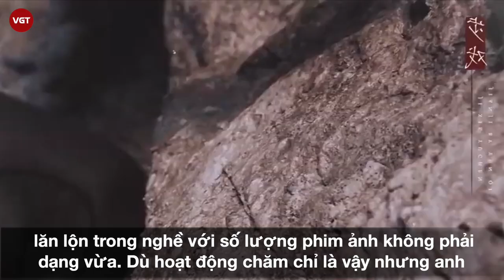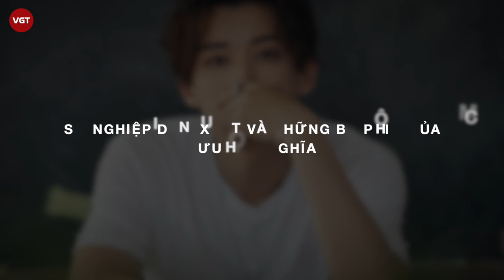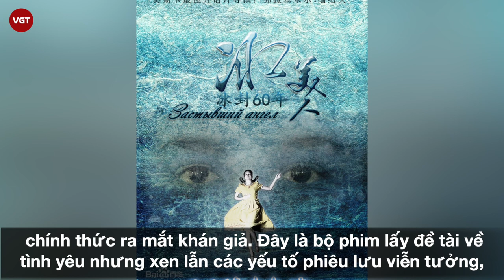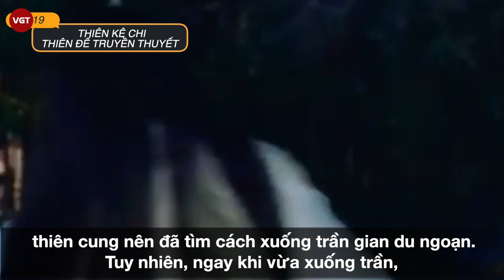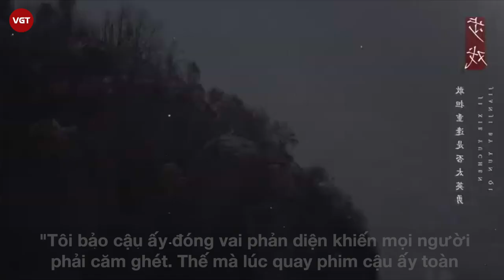Lưu Học Nghĩa | Hạo Thần trong "Lưu Ly Mỹ Nhân Sát"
Xét về ngoại hình, Lưu Học Nghĩa không hề thua kém bất cứ nam thần màn ảnh nào. Còn về diễn xuất, anh chàng có thể khiến người xem dễ dàng đồng cảm với ánh mắt và biểu cảm có hồn của mình. Thế nhưng phải mất hết 10 năm, khi Lưu Ly Mỹ Nhân Sát lên sóng và tạo được tiếng vang lớn, cái tên Lưu Học Nghĩa mới trở nên nổi tiếng hơn nhờ vai phản diện Hạo Thần/ Bách Lân đế quân.
Vậy thì lý do vì sao anh chàng vẫn mãi loay hoay với những vai nam phụ, chưa thể có được một vai chính để đời nào trong sự nghiệp?